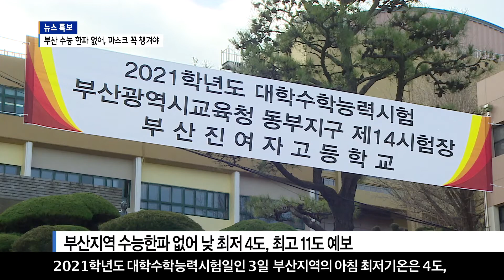[부산]부산 수능 한파 없어, 마스크 꼭 챙겨야/SK브로드밴드 뉴스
올해 수능일 부산지역에는 예년과 같은 수능 한파는 없겠습니
다. 하지만 바람이 불어 체감온도가 떨어지는 만큼 수험생들
은 옷차림에 유의해야 겠습니다. 또 마스크 착용과 여분의
마스크 준비도 필수 입니다.
박재한기자입니다.